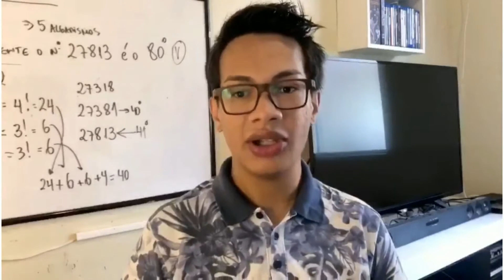SNCT 2021 - A ARTE E A EXTENSÃO EM TEMPOS DE PANDEMIA: PROJETO ARTE E EDUCAÇÃO 2020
O projeto Arte Educação, aprovado pelo Edital Permanente de Arte e
Cultura PROEX no 27/2019, vem sendo desenvolvido desde 2014 no Instituto
Federal de Santa Catarina (IFSC) - Câmpus Garopaba. O projeto é um espaço
destinado às reflexões e manifestações artístico-culturais, buscando
desenvolver habilidades, valorizando e fomentando a arte e a cultural local da
região. A metodologia é dialógica, baseada nas teorias das múltiplas
inteligências, de Gardner, e nos jogos teatrais do brasileiro Augusto Boal.
Neste ano de 2020, devido ao isolamento social causado pela pandemia da
SARS-COV2 (Coronavírus), foi necessária uma reestruturação, adotando as
mídias digitais como ferramentas para dar continuidade ao projeto. Assim as
atividades começaram a ser desenvolvidas pelo Instagram (@projetoarteeducação).